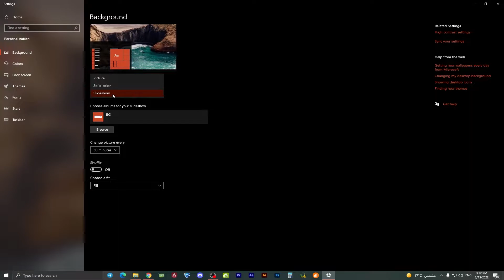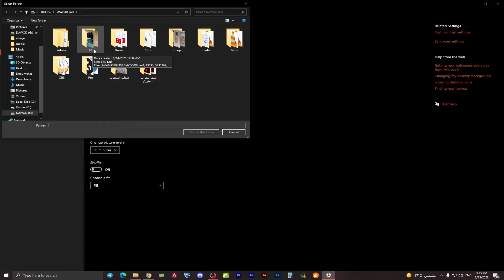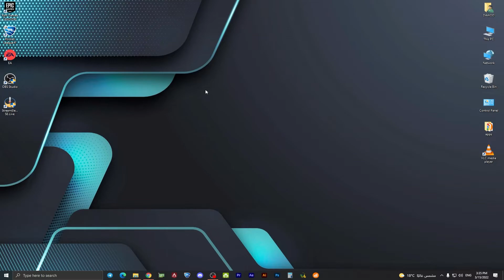كيفية تغيير خلفية ويندوز 10 How to change Windows 10 wallpaper I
في الفيديو اعلاه حاولت اشرح كيفية تغيير الخلفيات بشكل مبسط في ويندوز 10
شكرا للأشتراك في القناة
ويسعدني اشتراكك مع عائله الجيمرز في تويتش